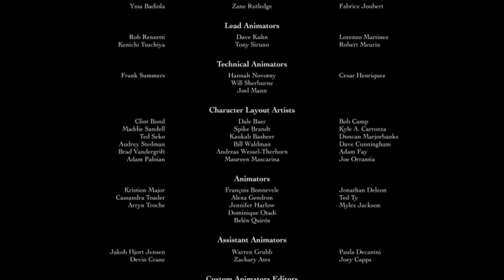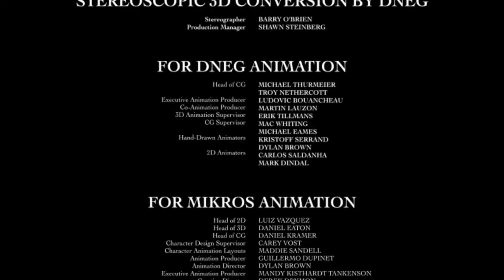DNEG/Mikros/Warner Bros. Pictures/Disney Film Studios (2025) (Amity and Willow Closing Variant)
This is a Special Gift for

Full title: DNEG Animation/Mikros Animation/Warner Bros. Pictures/Disney Film Studios (2025) (Amity and Willow Closing Variant)

Music used "Under the Boardwalk" (2022/2023)

Credit to Paramount Global for the music.

NOTE: Fan-made.

Distributor: Disney Film Studios, Warner Bros. Pictures and New Line Cinema

Production-Companies: Temple Hill, Prime Focus, DNEG Animation and Mikros Animation

Credit to The Walt Disney Company for the first logo and Warner Bros. Discovery for the two logos.

"Amity and Willow" (2025) - Working on Storyboard: August 16, 2021-September 20, 2022 and Working on Animation: November 29, 2023-June 10, 2024

Theatrical release: April 9, 2025
Digital release: April 29, 2025
Blu-ray release: May 2, 2025
4K Ultra HD Blu-ray release: May 2, 2025
Peacock Availability Content: April 9, 2025-present

Genres: Animation/Fantasy

Runtime: 120 minutes (2 hours)
Color: Color by (Deluxe)

(full cast and crew coming on ABC and HBO)